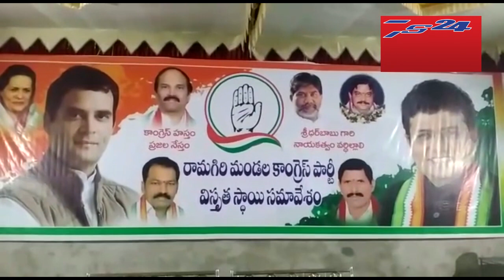TS24 NEWS BULLETIN // 15-11-2018